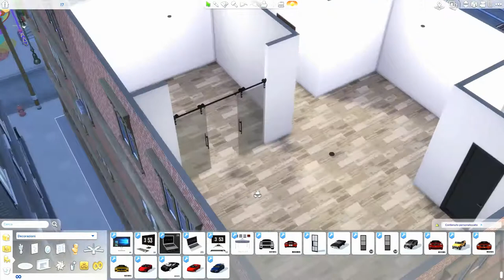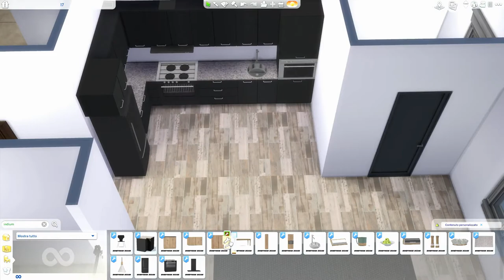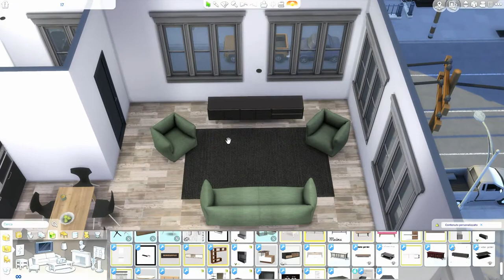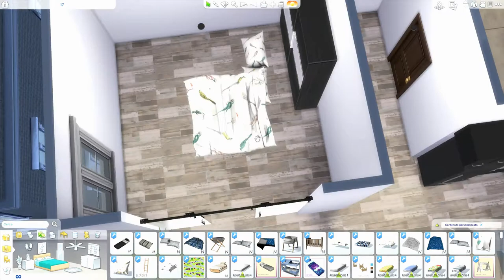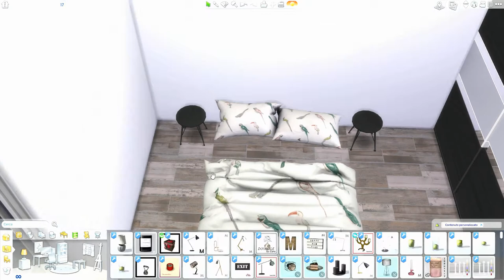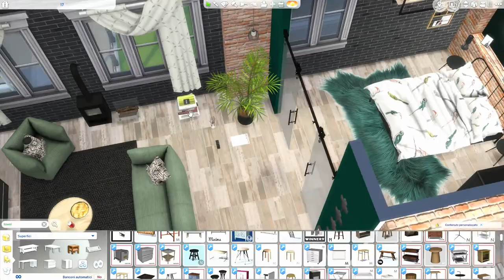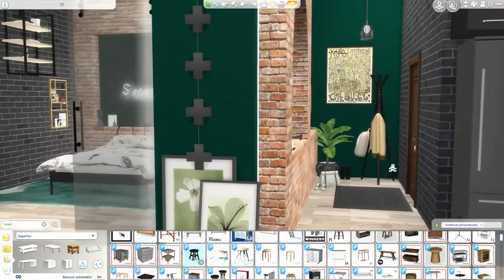The Sims 4 | Industrial Green Apartment | Speed Build